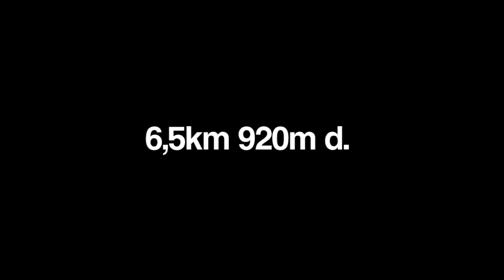La Mola repte 10/24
Primer cim del repte 10/24. La Mola 1104m realitzada el dia 30/03/2013.